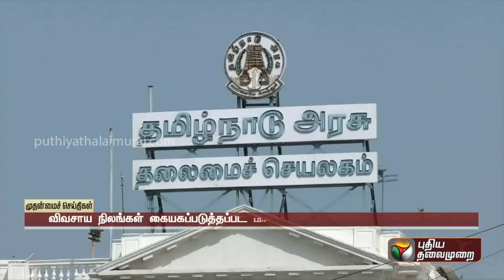விவசாய நிலங்கள் கையகப்படுத்தப்பட மாட்டாது - தமிழ்நாடு அரசு விளக்கம்! | PTT